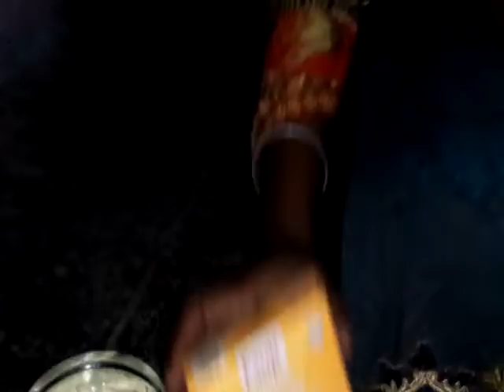Aj hum ne Jelly aur custard our Aloo banaya Han 😋😋😋